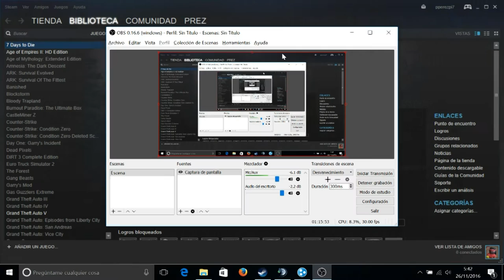7 days to die Multijugador by klawx3 & PREZ